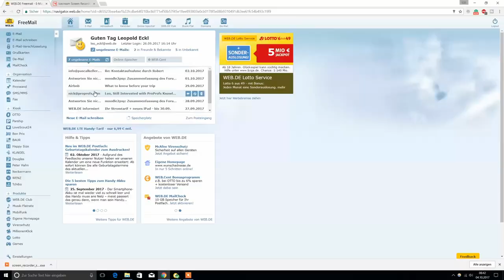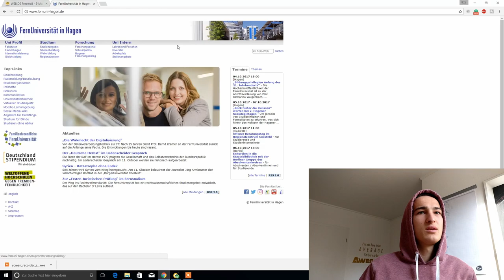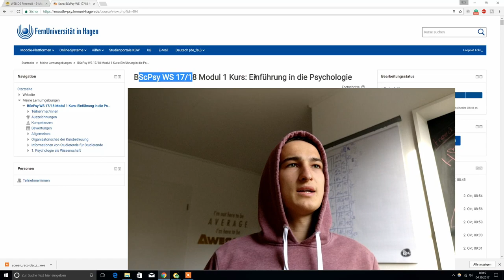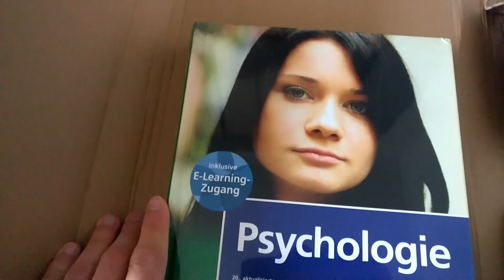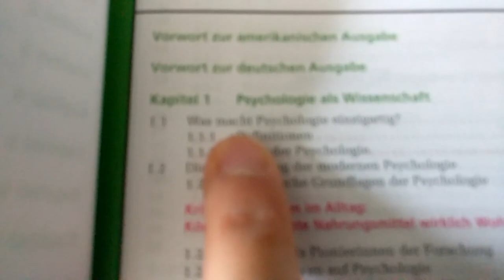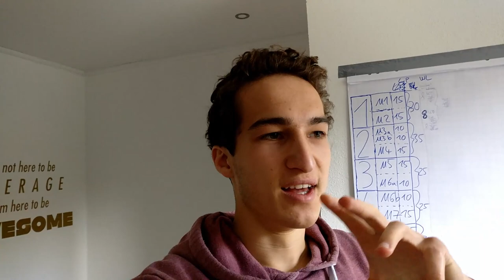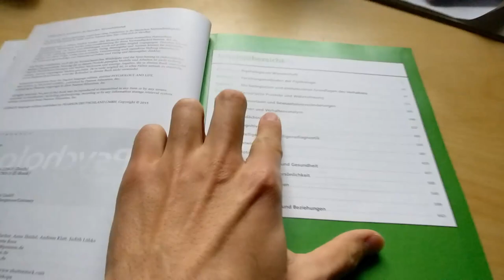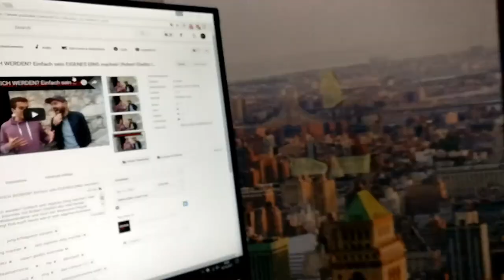Meine ersten PSYCHOLOGIE FERNSTUDIUM Erfahrungen an der Fernuni Hagen! | BTBL #34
Heute teile ich meine ersten Psychologie Fernstudium Erfahrungen an der Fernuni Hagen! Ich studiere Psychologie, um ein wissenschaftliches Fundamentalverständnis des menschlichen Gehirns zu erhalten, damit ich später auch neue Erkenntnisse auf eventuelle statistische Fehlschlüsse überprüfen kann und um mehr über mich selbst zu lernen, um mich so effektiver weiterzuentwickeln. Natürlich dient die Qualifikation auch zur Schaffung von Vertrauen, um meine Karriere als Public Speaker und Coach zu unterstützen.

Auch wenn es anfangs etwas verwirrend und trocken war, muss ich sagen, dass es jetzt unheimlich viel Spaß macht und total logisch aufgebaut ist. Ich freue mich schon auf die kommenen Semester!

Solltest du noch Fragen haben, schreib mir einfach nen Kommentar! :)

Hier deine Supporter-Checkliste:

3. Kommentiert?
4. Mit mindestens 2 Freunden geteilt?

Track; Daemon - The Road Less Travelled